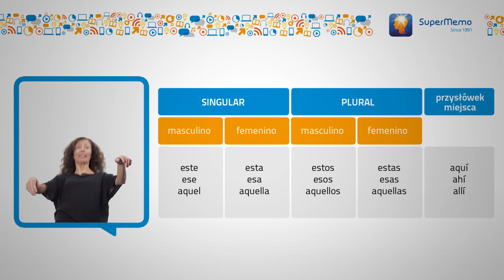Ese señor del bigote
Este, ese i aquel czyli tu i tam. Dlaczego w języku hiszpańskim występują trzy określenia odległości, skoro po polsku wystarczają nam dwa? Więcej webcastów z serii